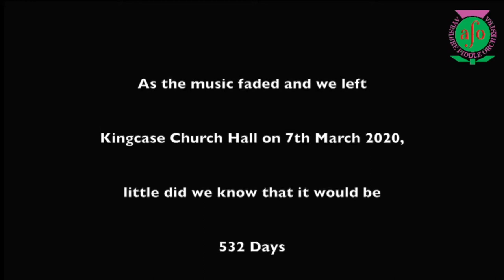Ayrshire Fiddle Orchestra - WE'RE BACK!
After almost 18 months, the Ayrshire Fiddle Orchestra are back rehearsing again face to face!  This is the AFO's first rehearsal since COVID at their home base in Kingcase Church in Prestwick.

Great to get together and making music again!

This rehearsal was streamed live on social media last Saturday 21st August 2021.

AFO are playing 'Fiddlers to the Fore' by John Mason and 'Eightsome Reels' arranged by W S Dunlop